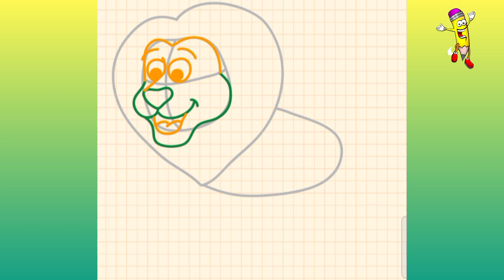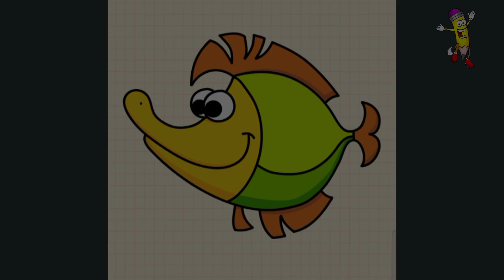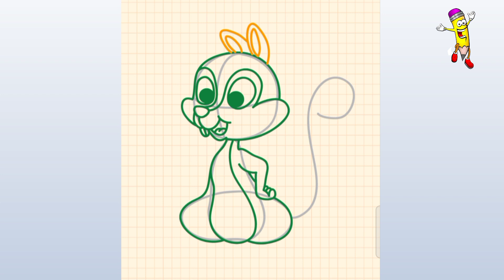How to draw Animals step by step for kids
In this video, we will learn to draw all types animals step by step for kids and toddlers.